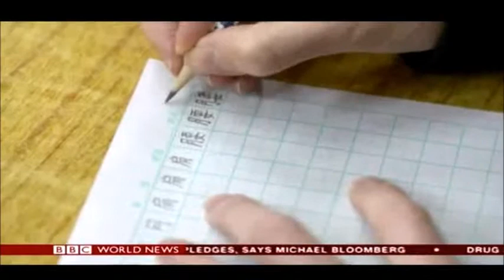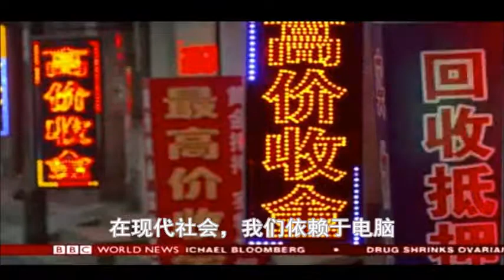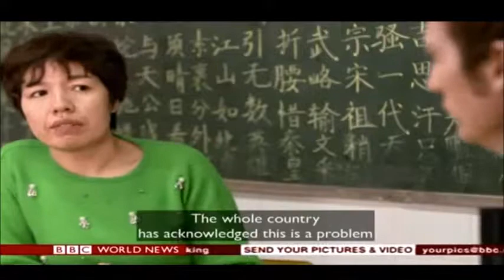Anyang - Tales from Modern China Episode 1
First aired on BBC on 3 Jun 2017.